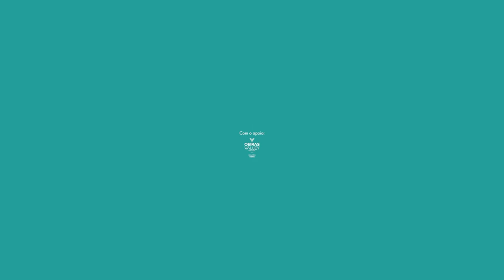O Fascínio das Plantas em investigação científica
Paula Duque, investigadora principal no Instituto Gulbenkian de Ciência, explica a importância do estudo científico em plantas para o avanço da ciência fundamental e para a sustentabilidade do planeta. Este vídeo recorre a tecnologia 3D, permitindo ao visitante explorar a câmara de crescimento de plantas no IGC, ao deslocar a imagem do vídeo em qualquer direção.